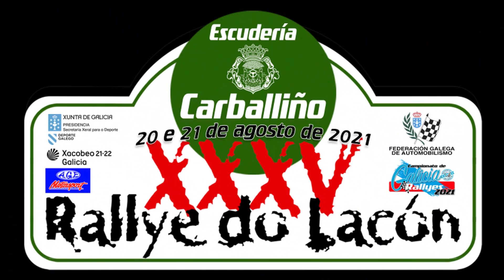XXXV RALLYE DO LACON 2021 THE BEST MOMENTS - INTERVIEWS AND JUMPS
Vídeo resumen del XXXV Rallye do Lacon 2021

1º VICTOR MANUEL SENRA CARREIRA - RAMON LOPEZ MARIN - SKODA FABIA R5EVO - 48:07.194
2º ALBERTO MEIRA FERNANDEZ - JOSE MURADO GONZALEZ CITROEN DS3 R5 - 48:59.942
3º FRANCISCO DORADO VIZCAÍNO - ROI TORRENTE PÉREZ VW POLO GTI R5 - 49:09.997